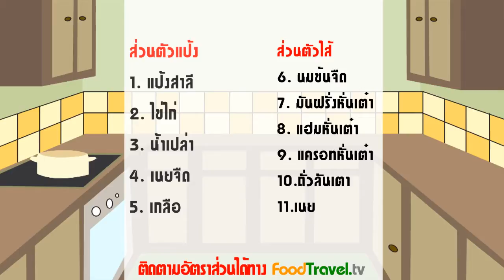ทองพลุ (ไส้เค็ม)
ทองพลุ (ไส้เค็ม) ขนมไทยโบราณ ใช้ในงานมงคล ลักษณะเป็นแป้งทอด ทานกับน้ำเชื่อม ทองพลุได้รับอิทธิพลจากขนมจากฝรั่งเศส วิธีทำแป้งเป็นแบบ Pate a choux หรือ ตัวแป้งเอแคลร์ ภายหลังมีการพัฒนาทำแบบไส้เค็ม กลายเป็นอาหารว่าง